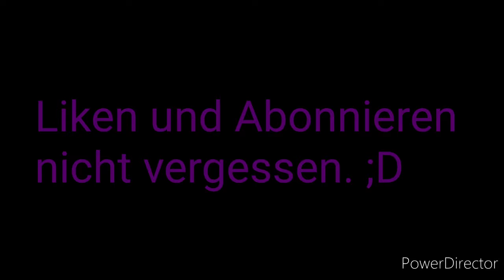Meine letzte Runde Modus vorgestellt 10v10 und anderen Modussen.vor der nächsten Saison.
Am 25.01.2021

Dieses Video habe ich selbst bearbeitet. Siehe unten links beim Video.

Dies ist die letzte Runde Mehrspielermodus vorgestellt 10v10 und anderen Modussen. Genauso wird dies bei Ranglisten Spiel ,Battle Royale und den Normalen Mehrspielermodus , und die Comics wahrscheinlich auch betreffen. Aber mit Video. Es wird auch wie dort benannt noch zusätzliche Videos geben.

Warum es so ist?

Wie gesagt und geleaked hat das Cod mobile eine neue und bessere Saison anschaffen wird. Es wird die Saison 1 in der neuen Ordnung von Cod mobile. Nicht Saison 14!!!

Leaks über mich:

Ich werde vom 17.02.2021 bis 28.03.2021 abnehmen. Ist aber noch nicht ganz bestätigt.
Grund dafür warum ich abnehmen werde.
Ich bin momentan etwas übergewichtig und muss etwas mehr abnehmen.

Warum an diesen Tagen abnehmen und aufhören (wahrscheinlich):

Am 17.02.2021 ist Aschermittwoch und dort kann ich perfekt anfangen zum Abnehmen wie auch März.

Am 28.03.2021 ist Palmsonntag und dort werde ich aufhören abzunehmen ,weil dann die Abnehmzeit zu Ende ist.

Ich werde auch bald ein neues Handy bekommen. Allerdings muss ich dafür abnehmen. Die weiteren Voraussetzungen darf ich dafür leider nicht sagen wegen Datenschutz. Ankündigung wird aber kommen für mein neues Handy.

Ich hoffe euch hat das Video gefallen, dann lasst ein like und ein Abo da.

Ideen und Vorschläge für Verbesserungen bitte in die Kommentare und Rechtschreibfehler oder Satzfehler oder sonstige Fehler!!! Wenn nicht verfügbar dann bitte auf Instagram privat. Dann kann ich auch euch antworten.

Siehe Cod Profilbild.

Kategorie: Gaming